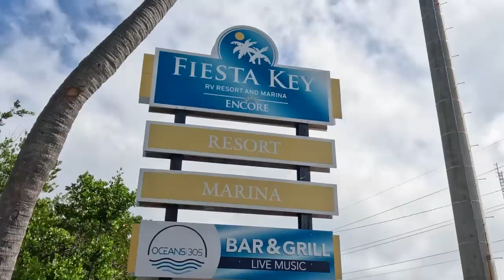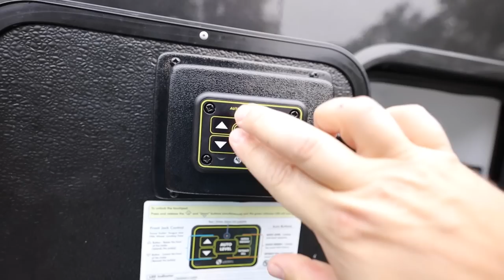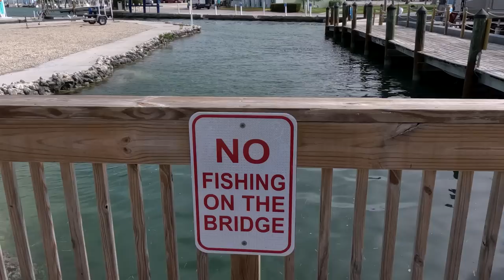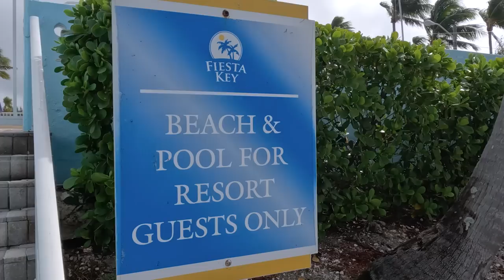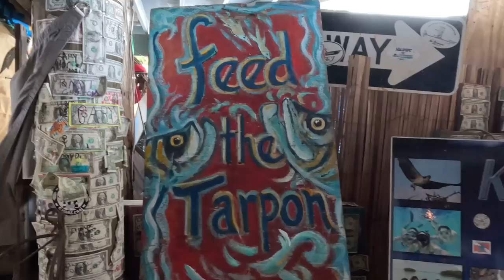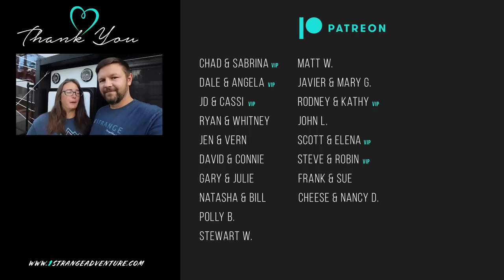RV Living in the Florida Keys // Fiesta Key RV Resort Tour & Robbie's Tarpon Experience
RV Living in the Florida Keys! Add these stops to your list 💚
🙏  SPECIAL THANK YOU to our Patrons! You all are the best!
⬇️ ⬇️ ⬇️ CLICK SHOW MORE ⬇️ ⬇️ ⬇️
✅ About this video:
Everybody wants to visit the Florida Keys, especially in the winter... BUT WHY? Well, we are going to show you a couple reasons you should schedule your next trip down to the Keys.  First, they have amazing RV resorts.  If you are a Thousand Trails member be sure to consider Fiesta Key RV Resort.  This place has everything! We will say some sites can be crammed, but the amenities are worth it.  We enjoyed our time at this resort and hope you enjoy the tour as well.  Be sure to add this to your RV living plans.  Next, we visited Robbie's to feed the Tarpon.  This is rated as a top "must do" activity when visiting the keys and finally did it (on our third trip down).  The experience was pretty cool and definitely unique.  Be sure to try this out while you are there as well, but watch out for the Pelicans! This is the first of our Florida Keys adventures and hope you will stick around to see even more!

Thousand Trails Sales Specialist:
Sarah Enquist